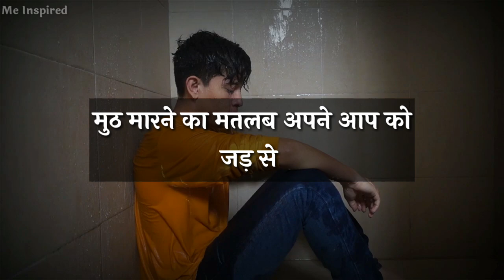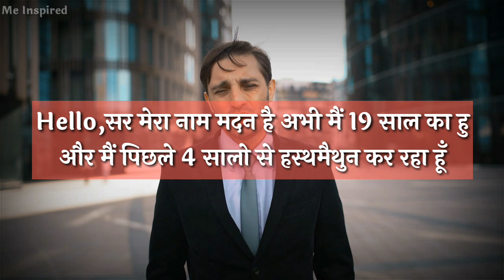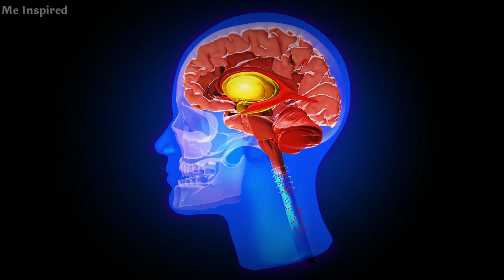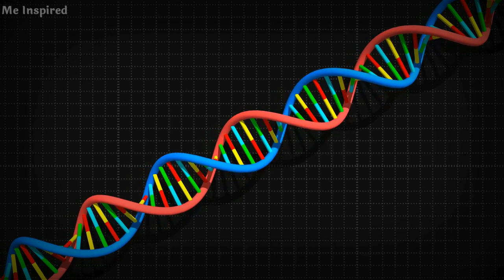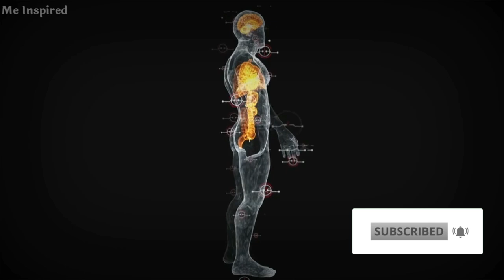Brahmacharya से जिंदगी बदलो|Brahmacharya Ka Palan Kaise Kare|Benefits Of Brahmacharya#students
Brahmacharya से जिंदगी बदलो|Brahmacharya Ka Palan Kaise Kare|Benefits Of Brahmacharya#students#motivation#brahmacharya#celibacy#motivational#21dayschallange#75hardchallenge#studymotivation#students#mustwatch#youth#stamina#testosterone#health#strength

bure vichar satae tab ye kare
best motivational story for youths

what is Brahmacharya in hindi
apne man ko vash me kaise rakhe
gande vicharo ko kaise roke
best motivational story in hindi
गंदे विचारो को कैसे कंट्रोल करे
How to quit bad habits
Gande vicharo ko kaise dur kare
Man ke gande vicharo ko kaise khatm kare
Gande vicharo se kaise bache

how to quit masterbating
how to quit porn
5 bad habits to kill your life
30 Days life changing motivational video
75 hard challenge motivation in hindi

20 की उम्र में भूलकर भी ना करें ये गलतियां, वरना बर्बाद होने से कोई नहीं बचा पाएगा

20 की उम्र में भूलकर भी ना करें ये गलतियां, वरना बर्बाद होने से कोई नहीं बचा पाएगा

Side effects of bad habits
Stop watching wrong videos
30 Days challenge change your life completely
75 days hard challenge will change your life

30 days Brahmacharya Benefits
hindi motivational video
celibacy benefits in hindi

benefits of Brahmacharya in hindi
Brahmacharya Benefits Hindi
Brahmacharya hindi motivational video

ब्रह्मचर्य की शक्ति(फायदे)|30 Days Brahmacharya Benefits|How Celibacy Can Change Your Life#motivation#brahmacharya#celibacy#meinspired#semen

How To Celibacy Can Change Your Life|30 Days Brahmacharya Benefits|Hindi Motivational Video#semen#celibacy#brahmacharya

motivation for you
Brahmacharya best motivational video

how celibacy change Your Life in hindi
Brahmacharya Benefits in hindi
30 days benefits of Brahmacharya
90 days Brahmacharya Benefits in hindi
hindi life changing technique
inspirational video in Hindi
Brahmacharya Benefits day by day

Brahmacharya Palan Karne Ke Fayde in Hindi Me
Brahmacharya Benefits in Hindi Me – ब्रह्मचर्य के प्रमुख लाभ
Brahmacharya Palan Ke Fayde (ब्रह्मचर्य पालन के फायदे)
ब्रह्मचर्य के फायदे – ब्रह्मचर्य के प्रमुख लाभ

Brahmacharya Benefits in Hindi – Brahmacharya Ke Fayde in Hindi
Brahmacharya Ke Fayde Hindi Me – ब्रह्मचर्य के फायदे
Brahmacharya Benefits in Hindi Me